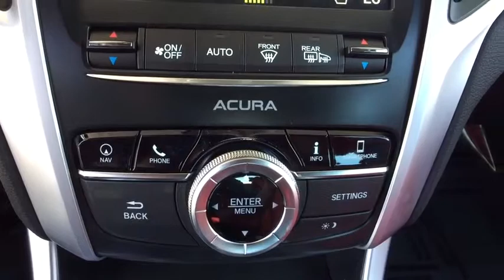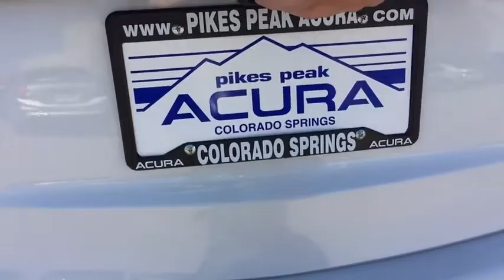2020 Acura TLX Monument, Pueblo, Castle Rock, Woodland Park, Colorado Springs, CO 20TL004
Platinum White  2020 Acura TLX available in Colorado SPrings, CO at Pikes Peak Acura. Servicing the Monument, Pueblo, Castle Rock, Woodland Park, CO area.

Platinum White 2020 Acura TLX 2.4L FWD 8-Speed Dual-Clutch 2.4L DOHC 16VbrbrRecent Arrival! 23/32 City/Highway MPGbrbrbr**Price Includes a $689 Dealer Handling Fee**